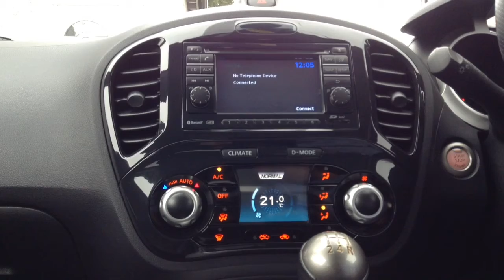Nissan Juke 1.6 16v Ministry of Sound for Sale at CMC-Cars, Near Brighton, Sussex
Make / Model: Nissan Juke 1.6 16v Ministry of Sound
Colour:Black   Year:2012  Reg:GY62NGF   Mileage:71150

Balcombe Road
Whitemans Green
West Sussex
RH17 5BZ